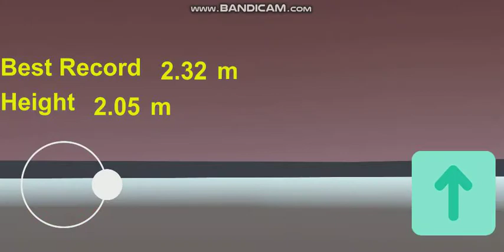Free game app for Android "High Jump" on Google Play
This is a high jump game. Please jump with good timing. It's free on Google Play, so please try the world record.

High jump game. Jump with good timing. It's free, so please try the world record.

↑：High Jump
As the player starts running, press the ↑ button at the right time before the bar to jump. If it is too early, it will fail. If it is too late, you will not be able to jump and you will fail. If it starts from 1.8 m and succeeds, it will increase by 5 cm. From 2.15 m, it will be 1 cm higher. The point of view can be changed with a stick.